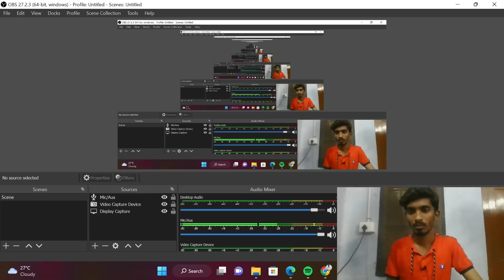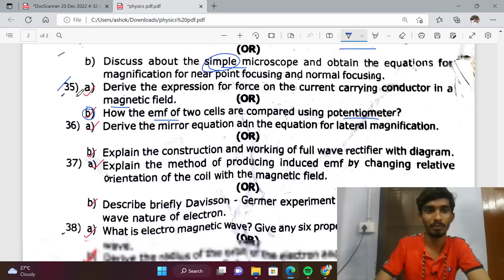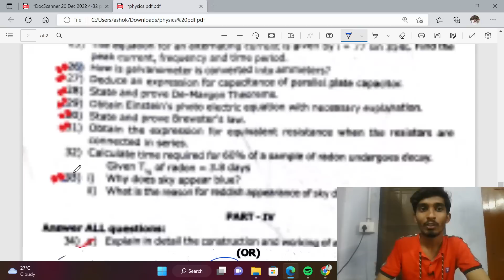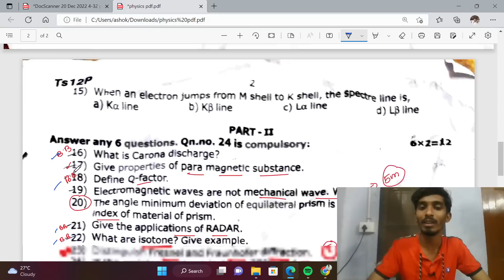12th Physics Half yearly Question Paper 2022|Tenaksi district|Full analysis 💥